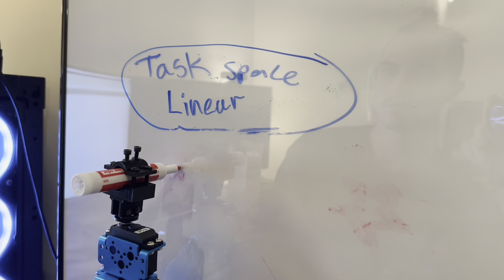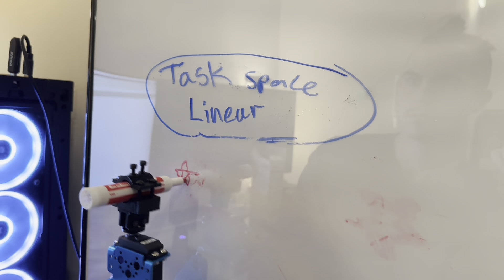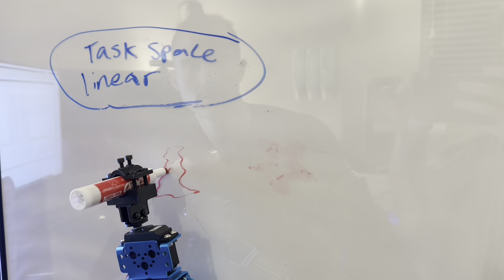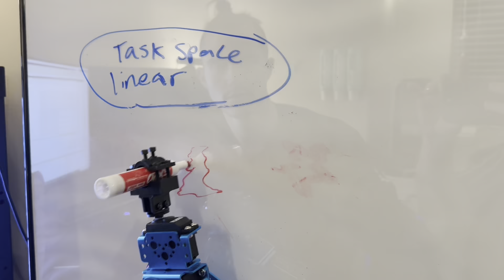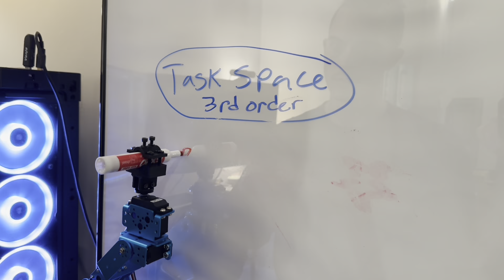Le Arm the Whiteboard Drawing Robot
Georgia Tech ME 6407 Spring 2023 Final Project